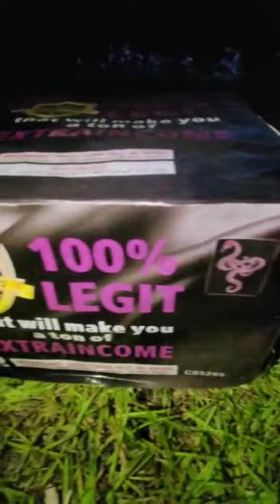100 Percent Legit 100 shot Firework Cake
100s   1/1